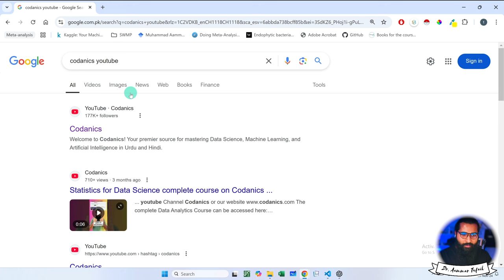Learn R Programming for Free | Complete Playlist in Urdu/Hindi for Beginners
You can book One to one consultancy session with me on Mentoga
Video Description:
🎓 Master R Programming for Data Analysis and Visualization - Free Course in Urdu/Hindi! 📊
This complete playlist is designed for beginners to learn R programming from scratch in Urdu/Hindi. Whether you're diving into data science, statistical analysis, or data visualization, R is an essential tool for unlocking insights from data. This course covers all the basics and advanced topics to help you build a strong foundation in R programming.

✔️ Installing and setting up R and RStudio
✔️ Basic R syntax and programming concepts
✔️ Data manipulation and cleaning with dplyr
✔️ Data visualization with ggplot2
✔️ Statistical analysis and hypothesis testing
✔️ Working with datasets and real-world examples
✔️ Hands-on projects to build your portfolio

Students and professionals starting with data science
Anyone interested in learning R for analysis and visualization
Data enthusiasts looking for beginner-friendly content in Urdu/Hindi
Start your journey with R programming today and take your data skills to the next level!

7. Python for Data Analytics and Data Science
1. The whole python ka chilla for data science (Free main) is at this
8. R programming:
1.
9. Bonus Complete Course on AI and Data Science:
1. Six months AI and Data Science Mentorship program is uploaded